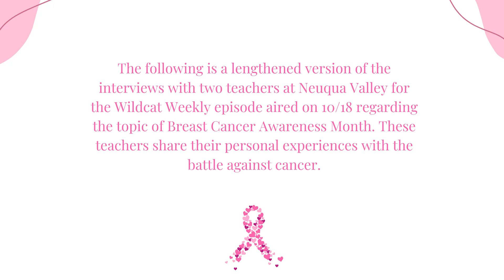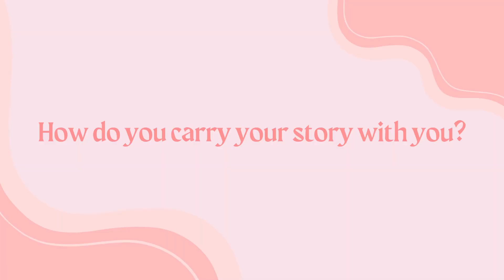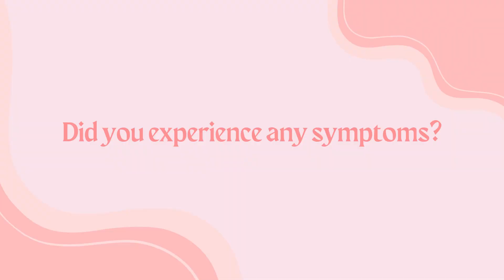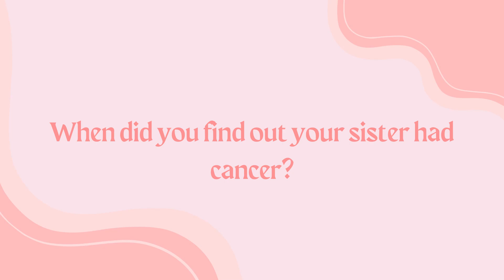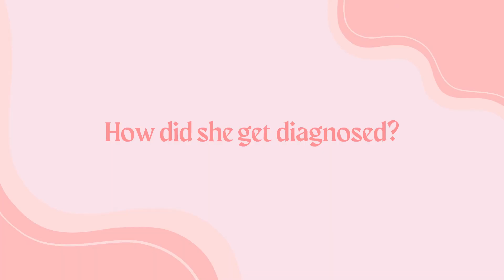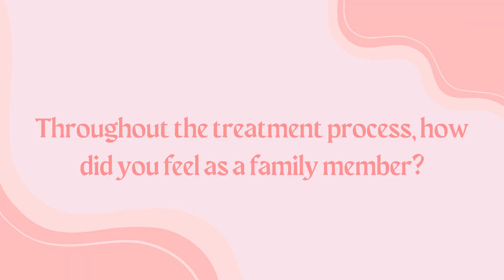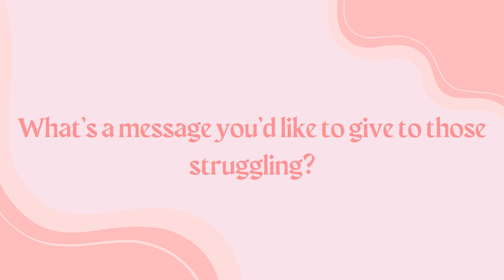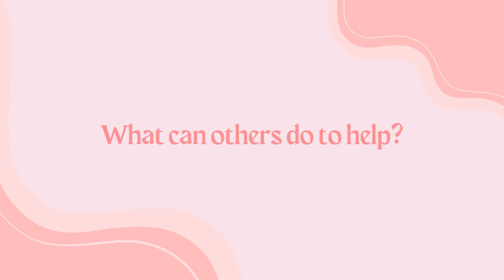Full Interviews from Breast Cancer Awareness Story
In honor of Breast Cancer Awareness Month, two teachers at Neuqua Valley High School were asked to share their experiences with the topic for a story on Wildcat Weekly. This video is the full versions of these interviews. Thank you to Ms. Dabezic and Mrs. Urbanowicz for sharing your powerful stories with us. If you want to learn more information about this topic or find other ways to donate towards the cause, you can visit the National Breast Cancer Foundation's